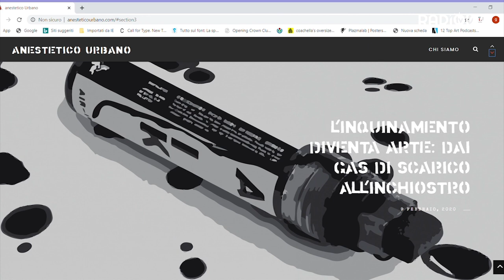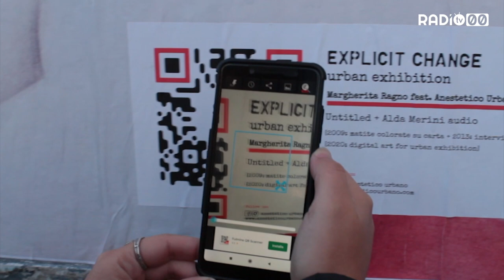"Explicit Change", la mostra di Anestetico Urbano